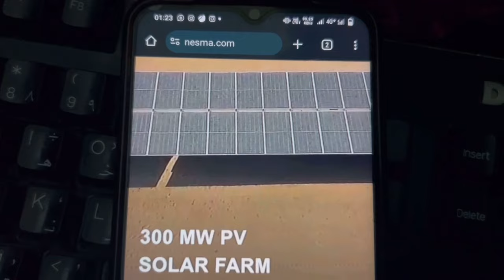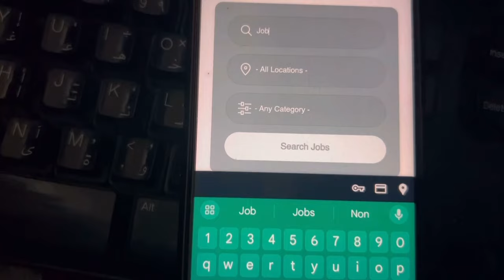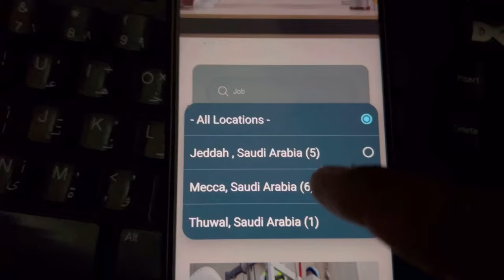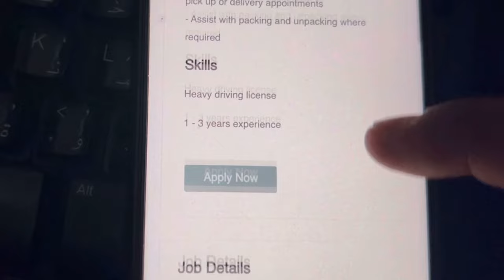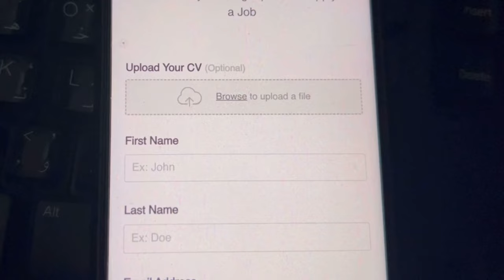Nesma and partner company hiring Saudi Arab | Free job | salary | work visa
how to get a job in saudi arabia from india,
how to get a job in saudi arabia malayalam,
how to get a job in saudi arabia in tamil,
how to get a job in saudi arabia on a visit visa,
how to get a job in saudi arabia from bangladesh,
tips to get a job in saudi arabia safety officer jobs,
tips to get a job in saudi arabia,
how to get a job in neom saudi arabia,
how to get doctor jobs in saudi arabia
getting a job in Riyadh City,
how to get a teacher job in saudi arabia,
how to get teaching jobs in saudi arabia,
how can i get a job in saudi arabia,
autocad jobs in saudi arabia draftsman
how to get a job in saudi arabia from pakistan,
how to get job in saudi arabia from india tamil
laundry jobs in saudi arabia javed bhatti hd tv
job vacancy in saudi arabia malayalam,
female jobs in saudi arabia malayalam,
driver jobs in saudi arabia malayalam
how to get a job in madinah saudi arabia,

how to get a job in saudi arabia from nigeria,

job life in saudi arabia,

how to get software jobs in saudi arabia,

best jobs in saudi arabia,

online jobs in saudi arabia work from home,

work at saudi arabia,

working at saudi aramco,

finding a job in saudi arabia

hiring jobs in dubai

jobs in saudi arabia 2023 malayalam

jobs in saudi arabia 2023 tamil

job vacancy in saudi arabia 20223,

new job in saudi arabia 2023

teaching jobs in saudi arabia 2023

female jobs in saudi arabia 2023

female jobs in saudi arabia 2023 malayalam

official job in dubai

job for saudi arabia,

how to get job in jeddah,

saudi arabia it jobs
how to get a job in saudi aramco,
high paying jobs in saudi arabia

top 10 jobs in saudi arabia
highest paid jobs in saudi arabia

cool inc hospitality saudi arabia,

store keeper jobs in Saudi Arabia,
store keeper jobs in Riyadh,
Jobs in Algeria,
Jobs in Jordan,
Jobs in Kuwait,
Jobs in Lebanon,
Jobs in Libya,
Jobs in Morocco,
Jobs in Tunisia,
Jobs in UAE,
Jobs in Yemen,